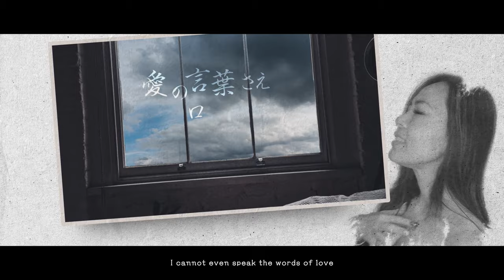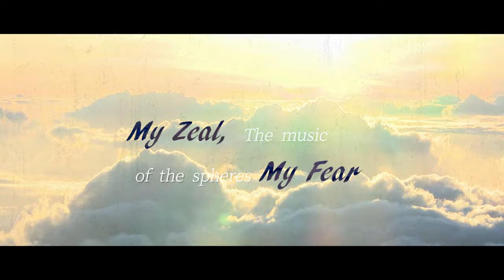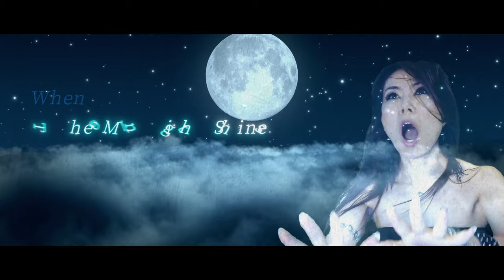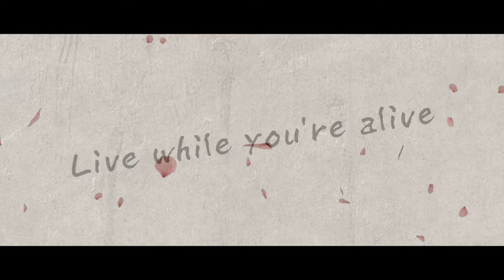SAEKO/JAPAN: IN MY DREAM (lyrics video)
This is a second single from "New album of SAEKO, breaking 15 years' silence. The one & only international power metal act led by a Japanese female singer, Saeko" .

Lyrics by Saeko Kitamae

Produced by Saeko Kitamae, Guido Benedetti & V. Santura
Co-produced by Eddy Cavazza

Mixed and Mastered by V. Santura at Woodshed Studio

[Members]:

Saeko Kitamae (Vo & Key)
Guido Benedetti (G & Key)
Alessandrro Sala (B)

Album Artwork by Mari (Fairy Mirror) & Saeko Kitamae

SAEKO new album 「HOLY ARE WE ALONE (我等独尊)」

2021年8月11 日発売
August 11, 2021 Release.

[Track-listing]:

01. CIRCLE OF LIFE
02. JAPAN: IN MY DREAM
03. SYRIA: MUSIC, MY LOVE
04. UK: NEVER SAY NEVER
05. GERMANY: REBELLION MISSION
06. INDIA: FAREWELL TO YOU Ⅰ（ From Father to Son）
07. BRAZIL: SPLINTERS OF THE SUN
08. HAWAII（ USA）: FAREWELL TO YOU Ⅱ（ From Mother to Daughter）
09. RUSSIA: HEROES
10. HOLY ARE WE ALONE
11. UNIVERSE: A VERSE TO THE UNIVERS *

*bonus track for Japan

[JAPANESE RECORD LABEL]:

KING RECORDS / METAL FRONTIER

‹キングレコード公式SNS›

NEW ALBUM　“HOLY ARE WE ALONE 我等独尊”

OUT ON  August 11 (Asia)
                 August 20 (International)